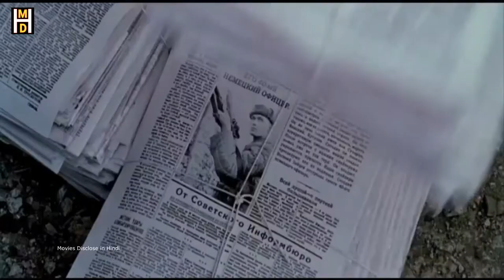Enemy at the Gates 2001 Movie Explained in Hindi by Movies Disclose in Hindi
Director : Jean-Jacques Annaud
Writers : Jean-Jacques Annaud, Alain Godard
Stars : Jude Law, Ed Harris, Joseph Fiennes

Enemy at the Gates Movie Explained in Hindi by Movies Disclose in Hindi, A thriler, action, war movie Enemy at the Gates 2001 full hindi summar with ending explained. The Story is about a russian sniper Vassili (Jude Law) who is a young Russian sharpshooter who becomes a legend when a savvy polical officer (Joseph Fiennes) makes him the hero of his propaganda campaign. Their friendship is threatened when both men fall in love with a beautiful female soldier (Rachel Weisz). As the battle for the city rages, Vassili faces the ultimate challenge when the Nazi command dispatches its most elite marksman (Ed Harris) to hunt down and kill the man who has become the hope of all Russia

Movies Disclose in Hindi
MoviesDiscloseinHindi

Movie explanation
Hollywood movies
movies explained
movie explained
hollywood movie in hindi / Urdu explained
endingexplainhindi/Urdu
Ending Explained In Hindi/Urdu
Explained